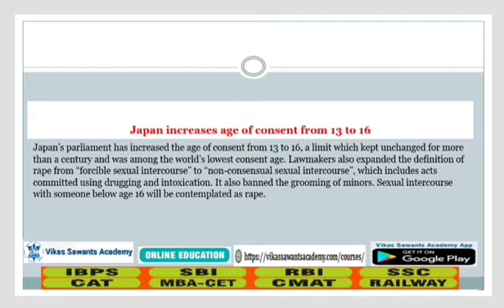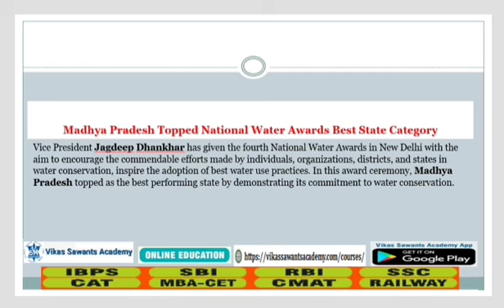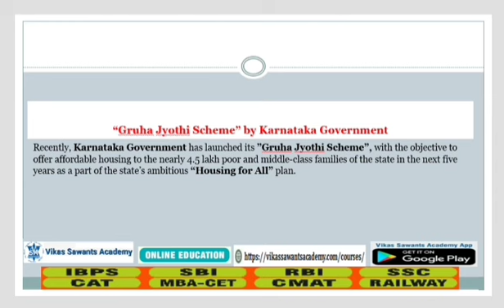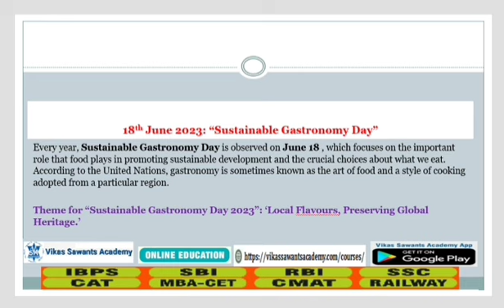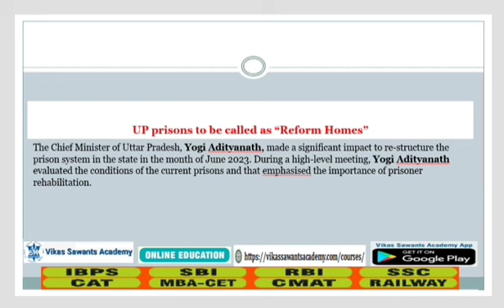17 June 2023 Current Affairs I Daily Complete Analysis I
In this video, we are providing you Latest Bank Exam Daily Current Affairs for 17 June 2023. The Bank Exam is a big step towards your Career. So make sure you prepare well and grab all the Latest Current Affairs related to Bank Exams with us.

We will keep you updated with all the Latest News and Current Affairs coverage related to Bank Exams so that you can be ready for the test with the best possible preparations.

To download Vikas Sawant's Academy App Click on This Link- Only for Android Users: